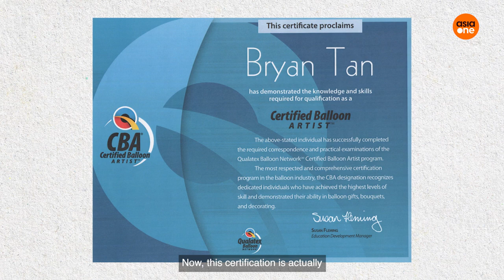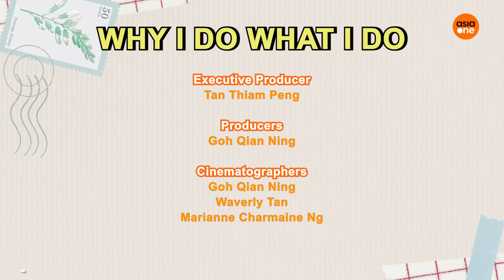Why I Do What I Do: This balloon artist doesn’t entertain just kids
He’s honed his balloon-bending skills since young and is now one of the few certified balloon artists here in Singapore. Watch on to find out how and why Bryan came to pursue this unique art form.